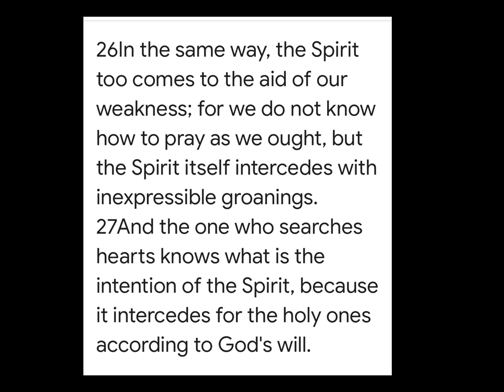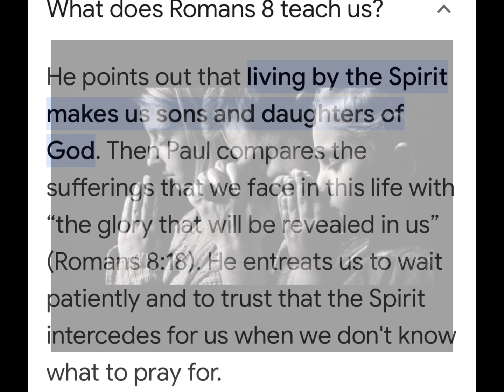Prayer with the Spirit